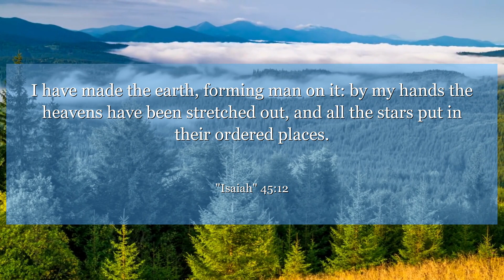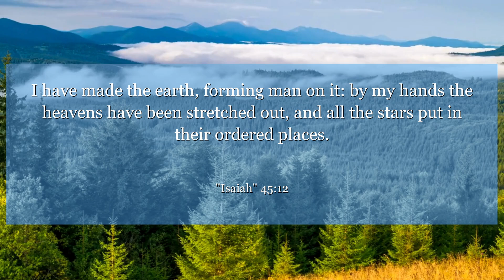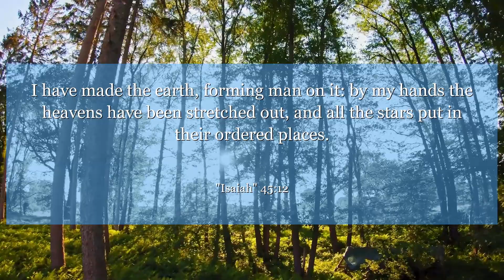Isaiah 45:12 I have made the earth, forming man on it: by my hands the heavens have been stretched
In Isaiah 45:12, God reminds us of His power and authority as the Creator of all things. This verse encourages us to trust in His sovereignty and find peace in knowing that He is in control. Embrace His divine plan and find strength in His limitless power.